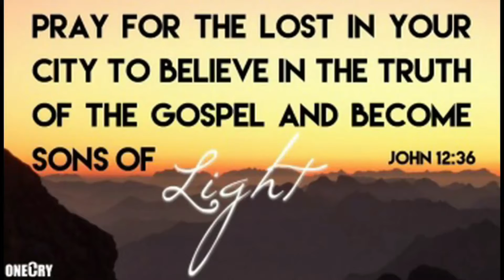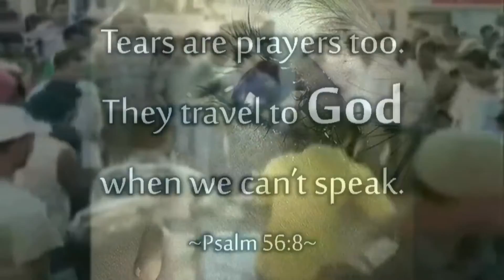JESUS IS RULING INDIA | यीशु भारत पर राज कर रहा है | இயேசு இந்தியாவை ஆட்சி செய்கிறார்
Preach about JESUS...